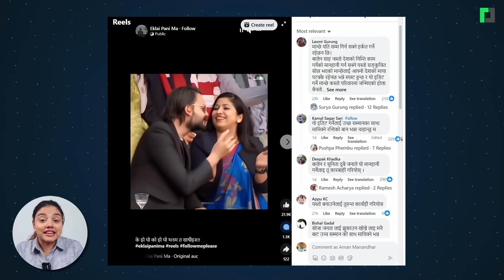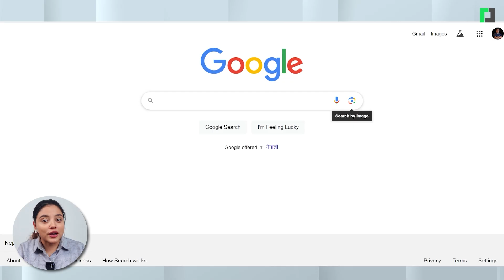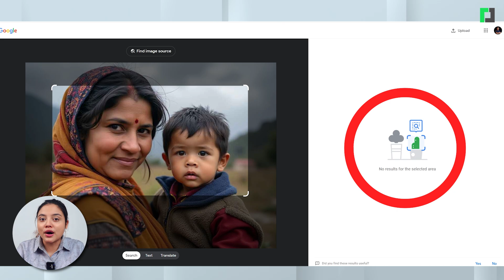कसरी चिन्ने एआईले बनाएको फोटो/भिडि‍ओ ? | How to Identify AI-Generated Images & Videos ?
कसरी चिन्ने एआईले बनाएको फोटो/भिडि‍ओ ?
How to Identify AI-Generated Images & Videos ?